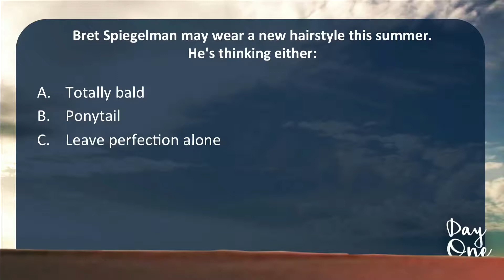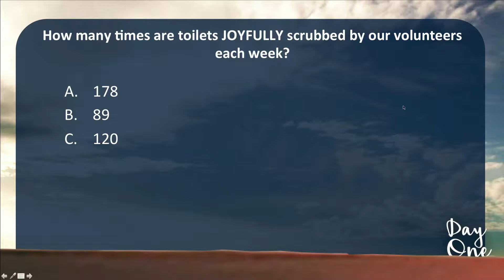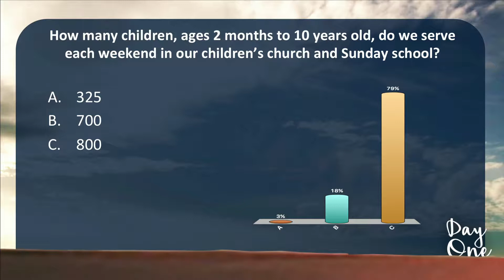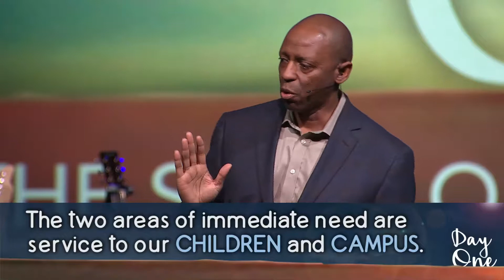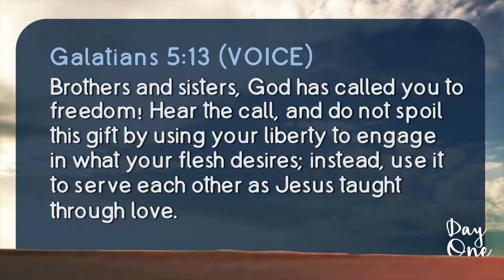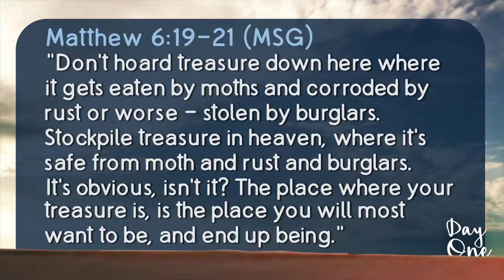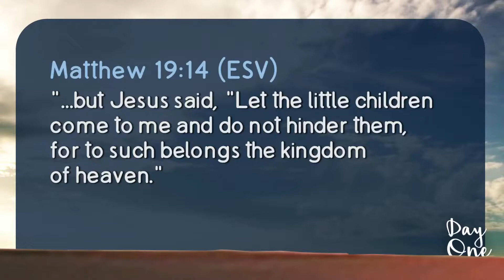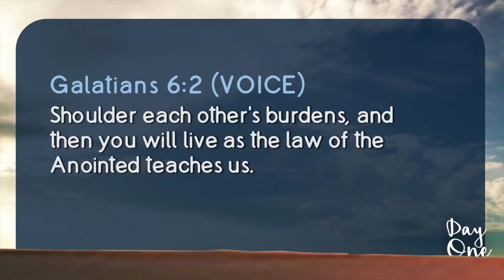"A Life of Service" by Rev. Rufus Smith